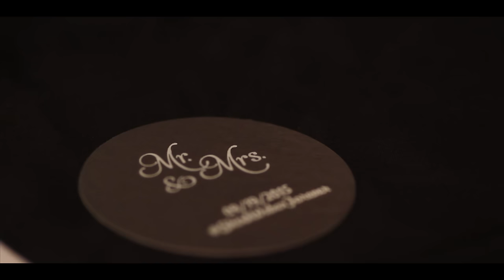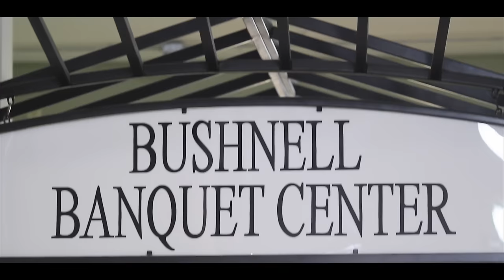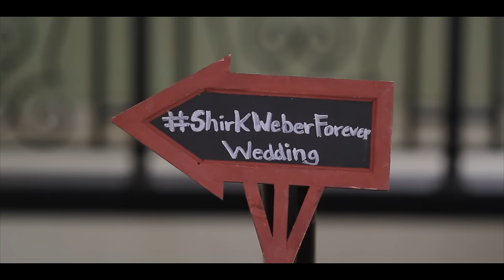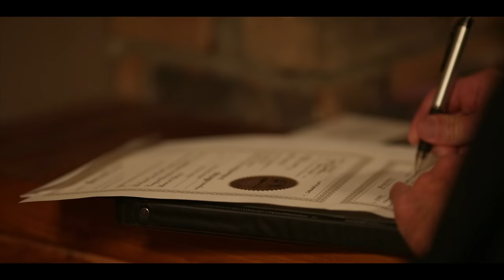Chelsea and Matt - Wherever You Go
Chelsea and Matt tied the knot on a beautiful day in downtown Springfield. The music was pumping and the guests were filled with joy for the lovely couple. The Buckeyes won and so did Chelsea and Matt!